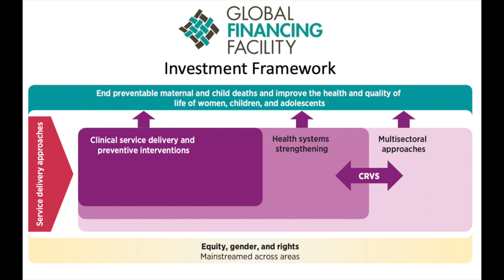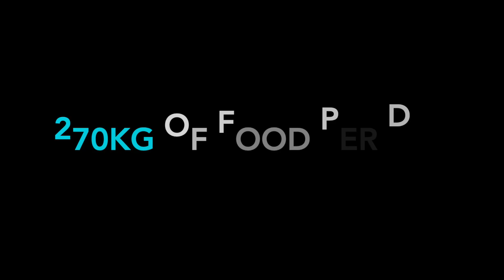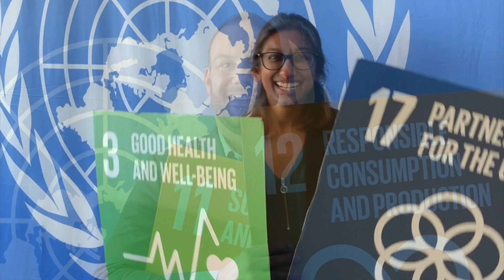Food Solutions Challenge 2019 First Place: Johns Hopkins Carey School of Business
Cool Thanzi from the Johns Hopkins University leverages the natural synergy between nutrition and health care to access the UN’s investment infrastructure and build solar-powered cold storage facilities that house vaccines and nutrient-dense produce in order to reduce food waste while improving public health.

Meet the team of Hopkins MBAs:
Priya Arunachalam, MD Candidate and Healthcare Process Improvements

Misha Ishran, Technology and Public Health in Developing Countries